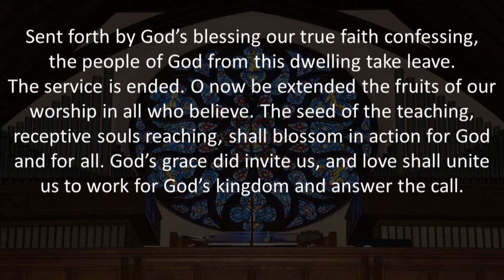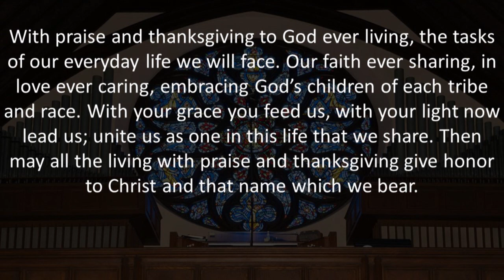Sent Forth By God's Blessing